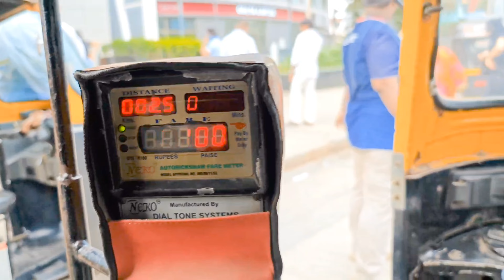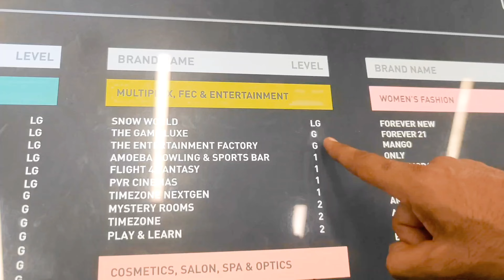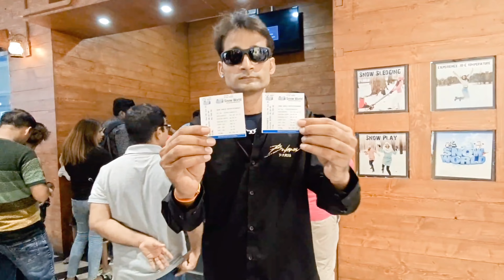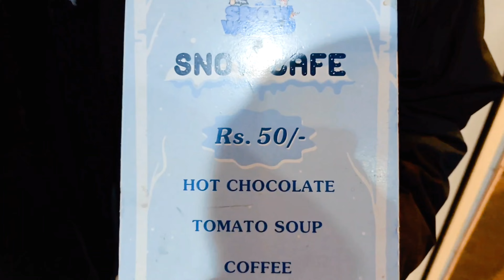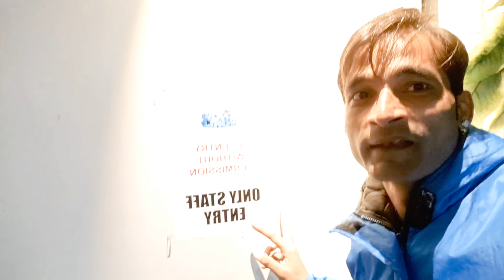Feel gulmarg in Mumbai||snow World phoenix market city kurla